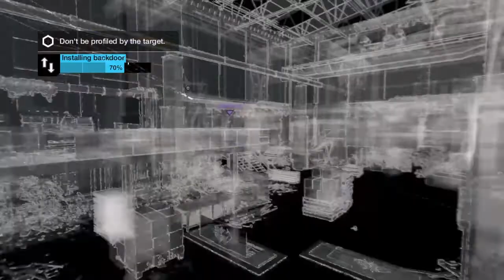Watch Dogs Hacking Compilation Part.3 (Using C31,o10,W32,S31)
Hack Map